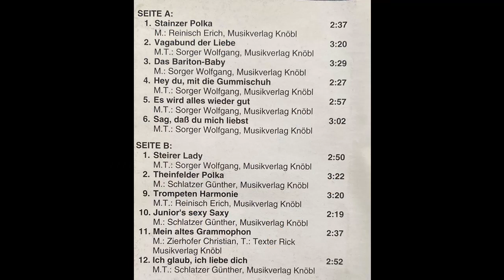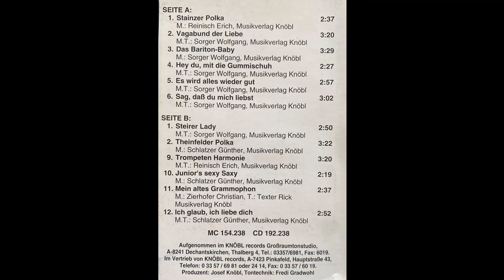Grazer Spatzen - Junior sexy Sax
Album Hey Du mit die Gummischuh
Polka von Günther Schlatzer (hero)
erschien bei knöbl 1994